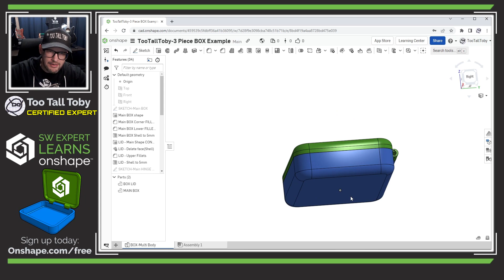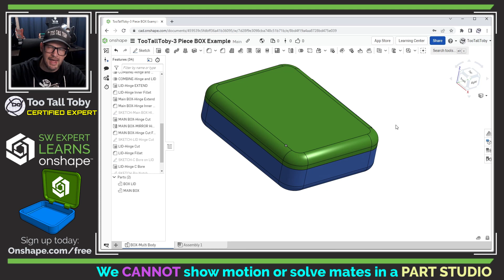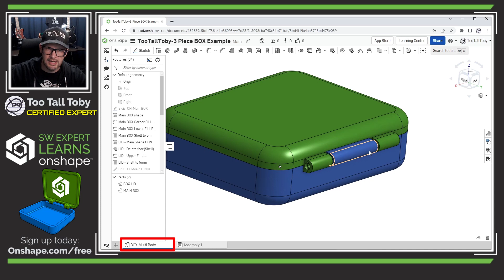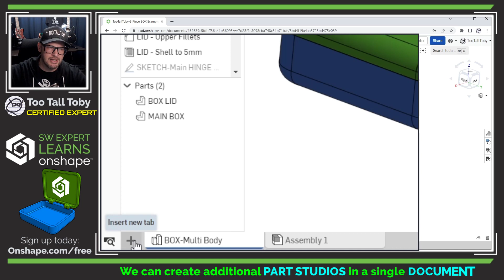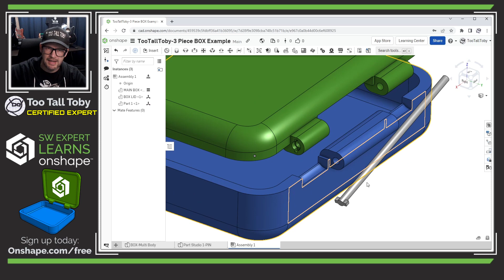SOLIDWORKS Expert Creates an Assembly in Onshape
In this video TooTallToby creates his first assembly in Onshape and brings together 3 different parts from 2 different part studios!